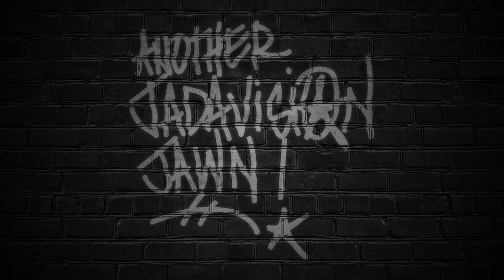"EAT*SLEEP*GET THE*BAG* REPEAT"-TEEZ THAT TALK Commercial Video #4 STARRING: "HOBO SLEEPY JOE"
Teez That Talk LLC Commercial Video #4
"Eat-Sleep-Get-The Bag-Repeat"
Starring: "Hobo Sleepy Joe"
                "J-Schema" & CPepBrown

CAL OG and JSCHEMA hits you with another ONE! Enjoy! Tell Us What You Think!
You either Think Its A Laugh or You Think Its Trash!